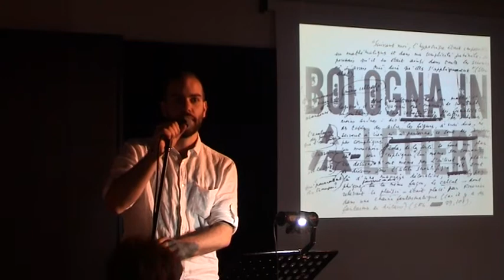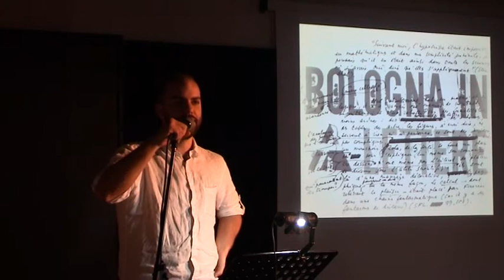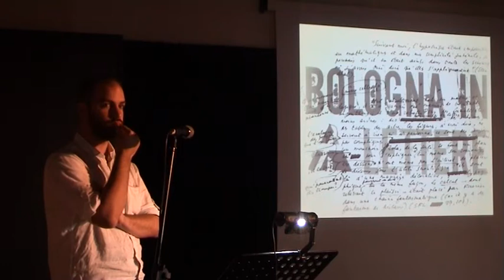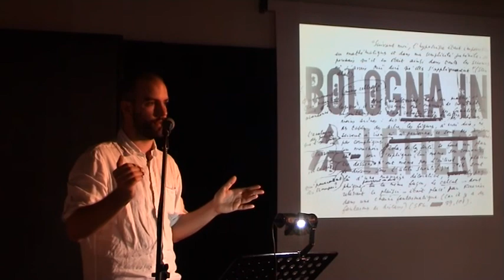Bologna in Lettere 2017 Alessandro Mantovani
Bologna in Lettere 2017 -  Interferenze - Alessandro Mantovani